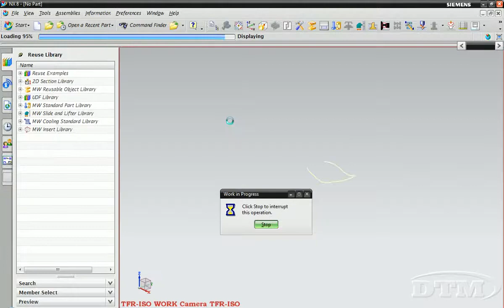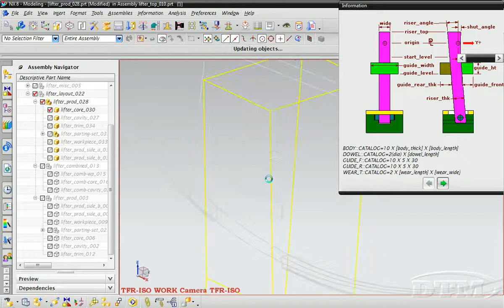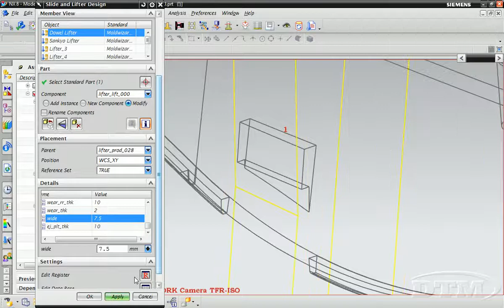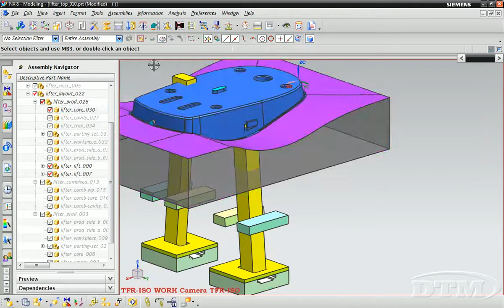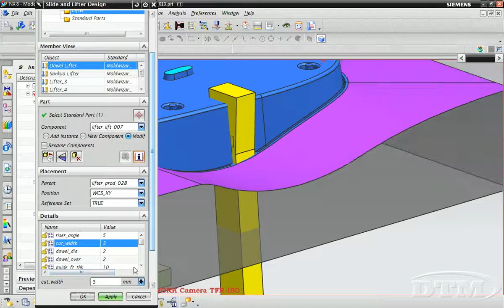Mold Design Add lifters to an assembly